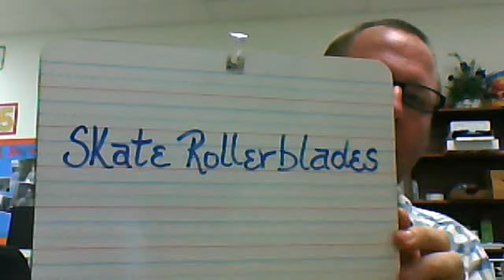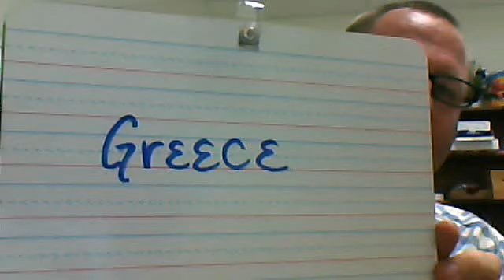Sign of the Day- Skate Rollerblades & Countries- Greece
drfrisbee7's Webcam Video from April 26, 2012 12:53 PM